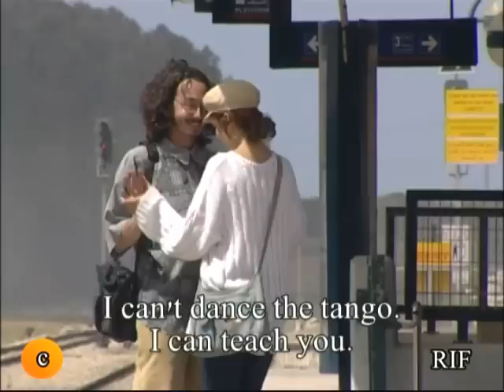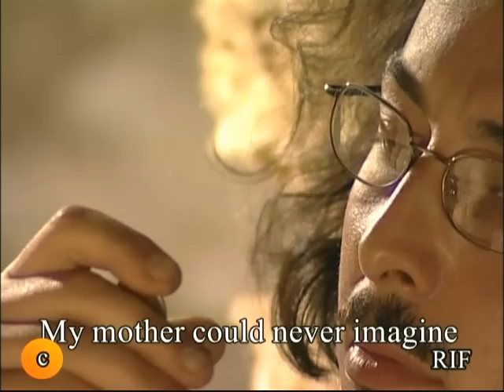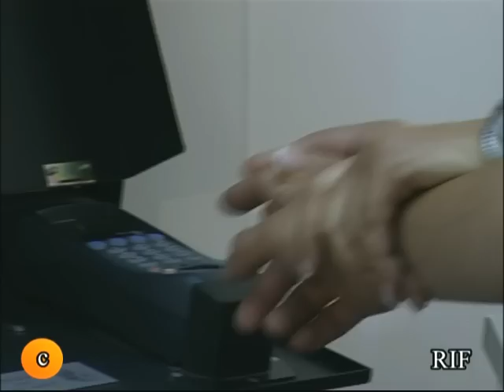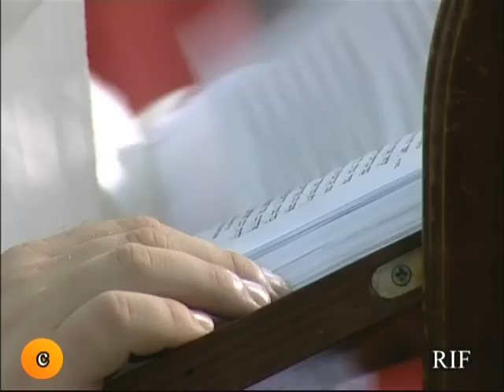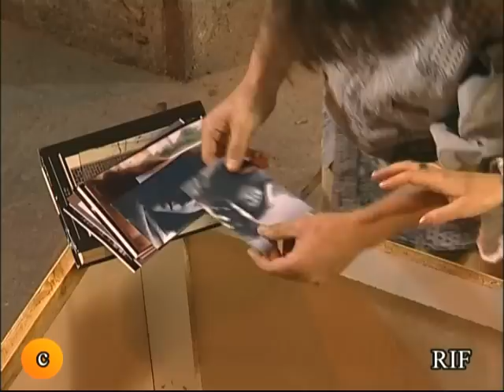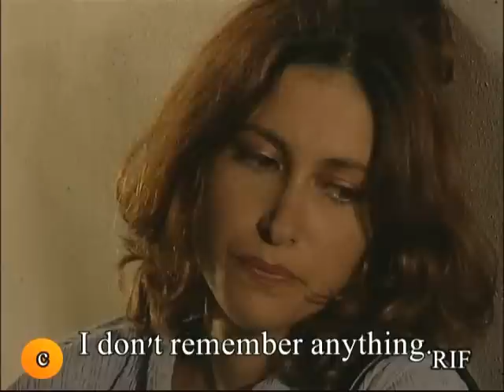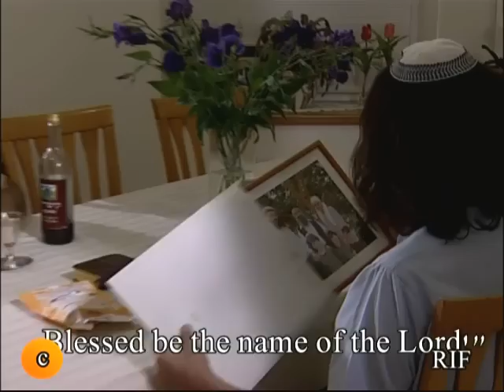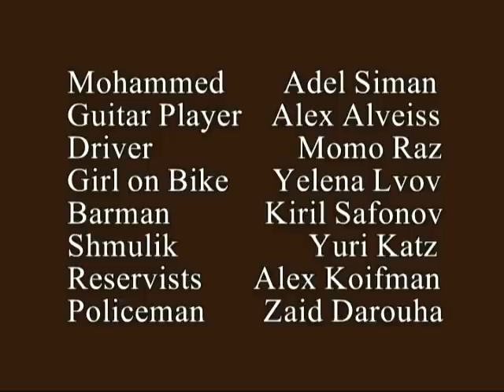Attraction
Synopsis of the feature film, "Attraction"
Drama,
Written and directed by Alexander Cherney
Starring: Mark Marshall, Dana Kucherovsky
Composer -- Sergay  Megirov
Production, Studio "RIF", 2005, 75 minutes, Hebrew, Russian, English subtitles

"Lesha, why are we here?  What didn't we have enough of there?" asks Sveta, the heroine of the movie, of her husband.
They are a young couple from St. Petersburg, who arrived in Israel in the midst of terror attacks.  How would you answer this question?  They were forced to change from a relatively prosperous life in Russia to one full of tension.  What drew them to this corner of the world where there is no hint of peace?  What mysterious force of attraction is in this land, where Jews come to from all over the world?  The plot of the film is full of tension, affecting the heroes, leading them to do reckless things.
The film takes place in archaeological excavations near a family in Jerusalem, in a prison and in an artists' village.  Lesha and Sveta meet with Israelis of different ages, occupations and political beliefs, both religious and secular.  As a result of the intense emotional experiences that they live through, Sveta comes to understand the answer to her question.